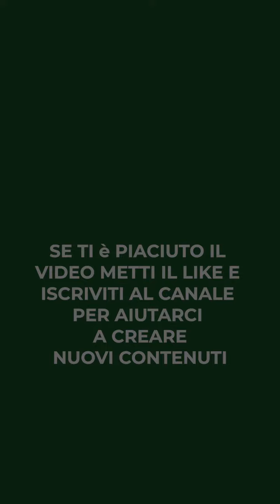Impalcatura (Potatura) Pistacchio dopo la messa a dimora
Video su come impalcare una pianta di pistacchio subito dopo la messa a dimora